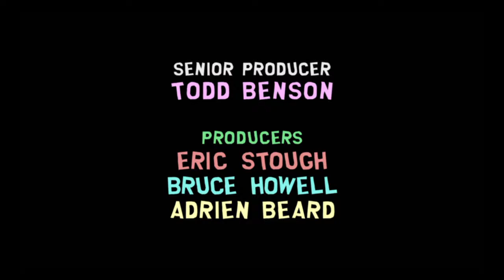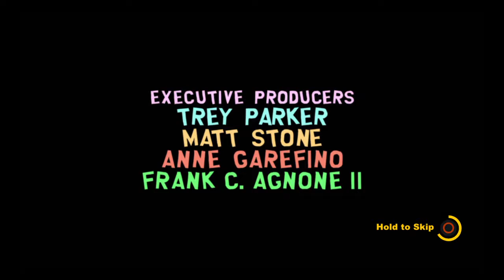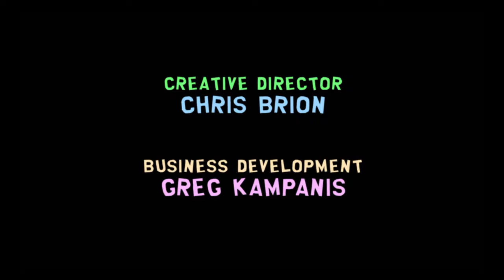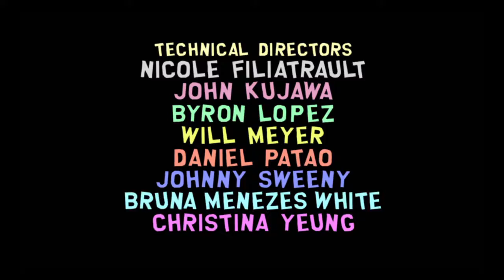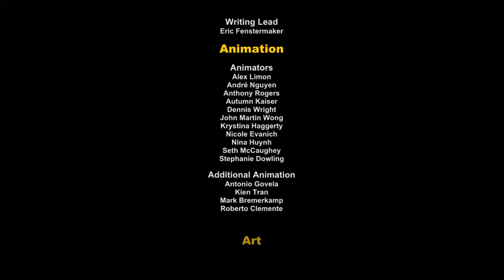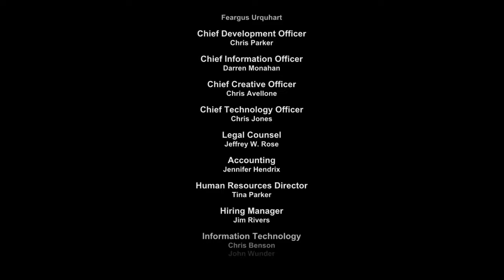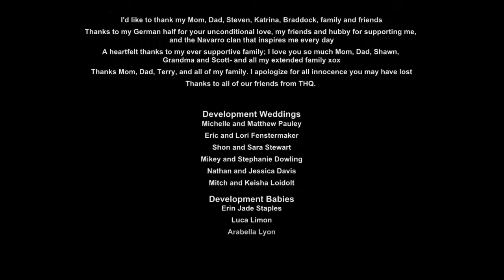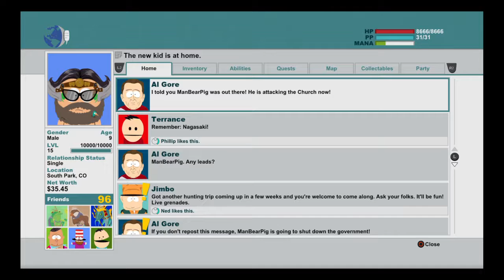South Park: The Stick Of Truth - No Commentary - Part 5 - Finale